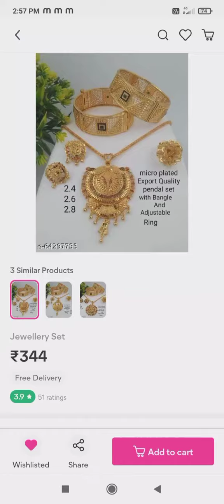😍😍meeso ज्वैलरी sopping🤩🤩